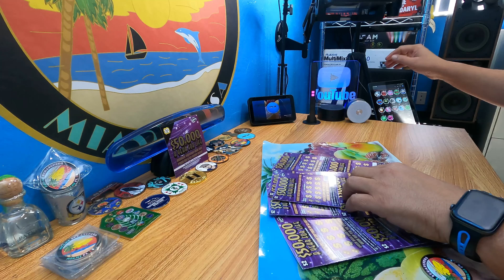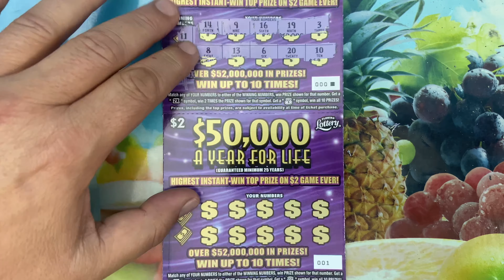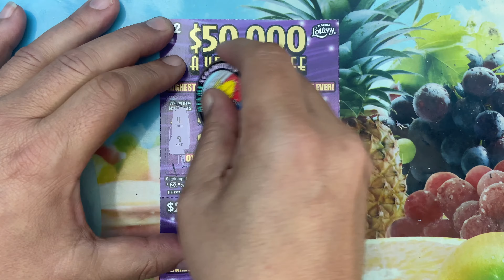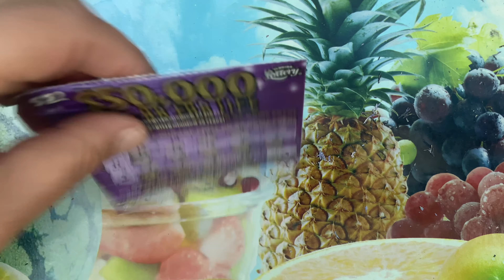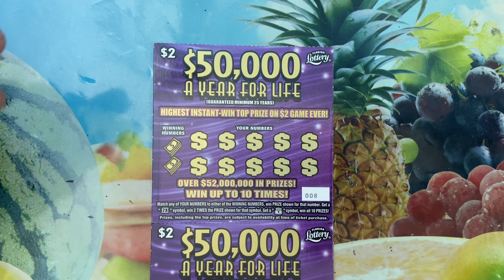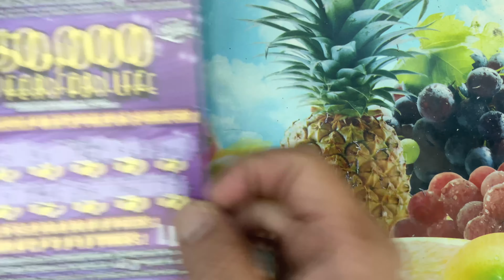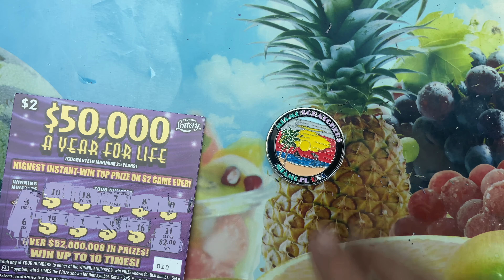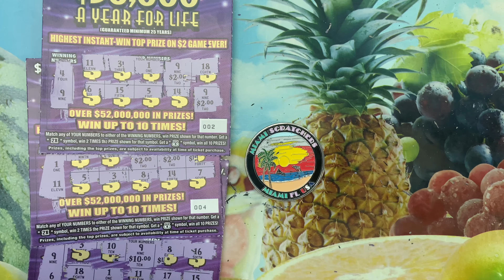$50,000 A YEAR FOR LIFE 🙌 BRAND NEW EARLY ACCESS FLORIDA LOTTERY SCRATCHOFFS 🤑 COIN GIVEAWAY 💥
Session of brand new Florida Lottery $50,000 A Year For Life scratch-off tickets. 👀

⏱️TIMESTAMPS⏱️
0:00 Short Intro...  and a little small talk. 🤣
0:39 Possible Monday video for coin giveaway.
1:02 No more coins for Sale.
1:40 Giveaway info
1:58 Scratching Begins...no more Yapin'
08:12 Session Summary
09:20 Important...final time you can comment for giveaway.